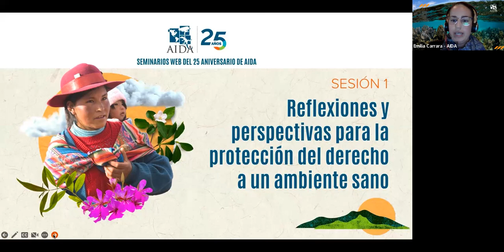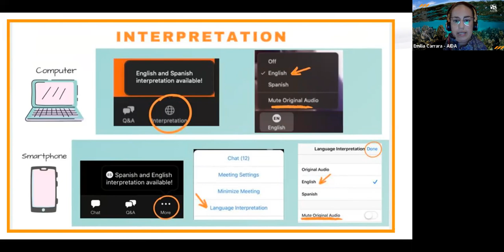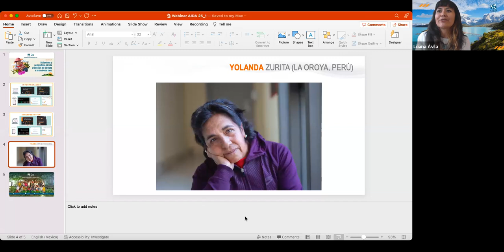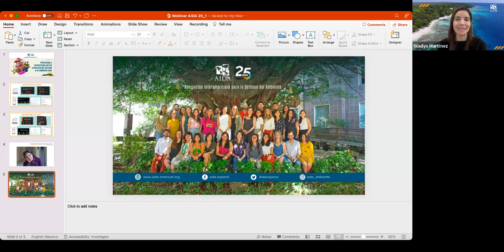Sesión 1 de los Seminarios Web del 25 Aniversario de AIDA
En este seminario, el primero de una serie de tres, dimos inicio a los festejos por el 25 aniversario de AIDA con una breve introspección a nuestros orígenes, victorias, crecimiento y visión a futuro. Además, dialogamos desde diversas perspectivas acerca de los avances, lecciones aprendidas y desafíos que implica proteger el derecho humano a un ambiente sano en el continente, una labor que ha sido fundamental desde nuestros inicios.
In this webinar, the first in a series of three, we kicked off AIDA's 25th anniversary celebrations with a brief introspection of our origins, victories, growth, and vision for the future. In addition, we hosted a panel discussion on the progress, lessons learned, and challenges of protecting the human right to a healthy environment in the Americas, an area of work that has been fundamental since our inception.